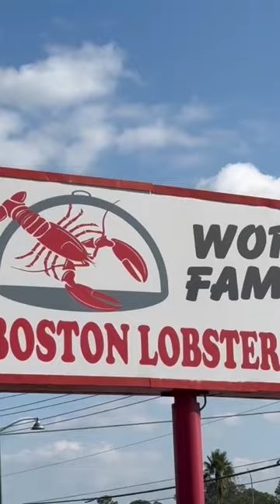All you can eat lobster and crab legs buffet for $65 in Orlando Florida “ Boston Lobster Feast”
Would you pay $65 for all you can eat lobster and crab legs buffet?